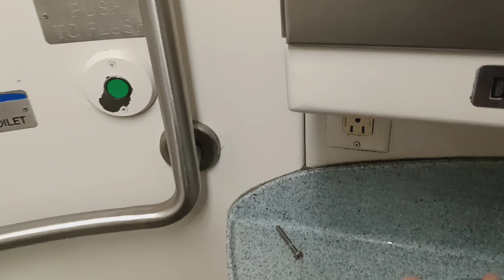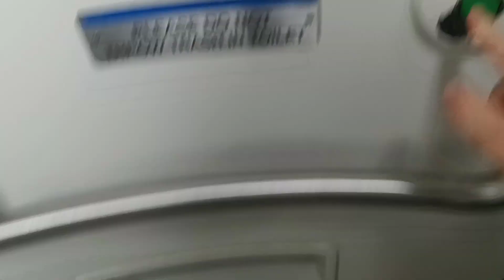MTA Long Island Railroad M7 restroom